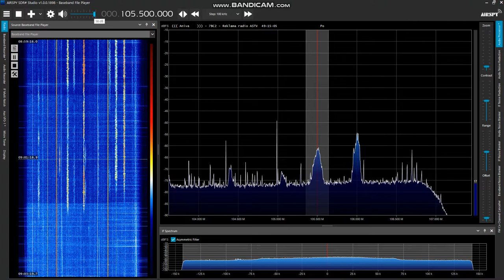Radio ASTV 105.5MHz: -18:00-JST June 12, 2022